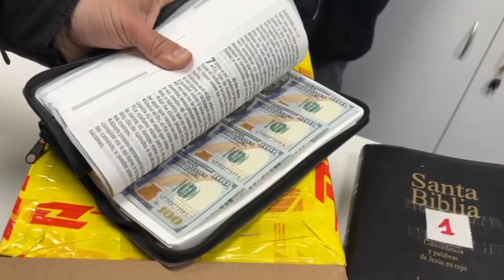Escondió miles de dólares en biblias para mandarlos a Estados Unidos vía encomienda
Fue decomisada por la Aduana de Ezeiza en Argentina.